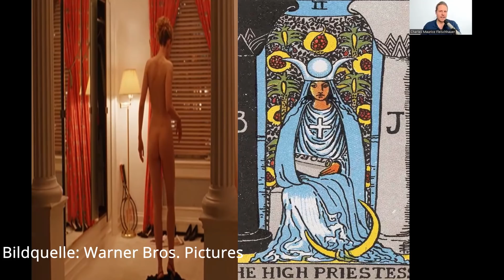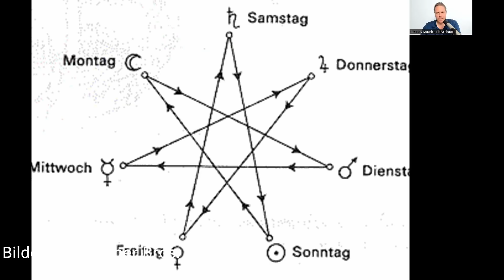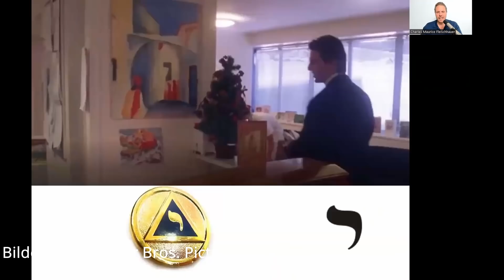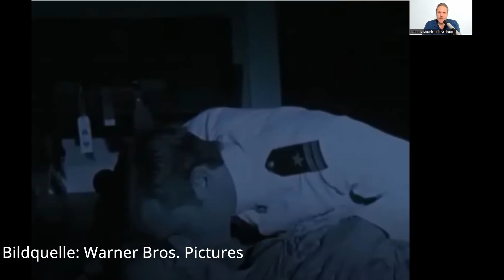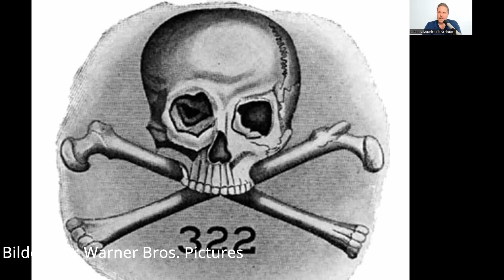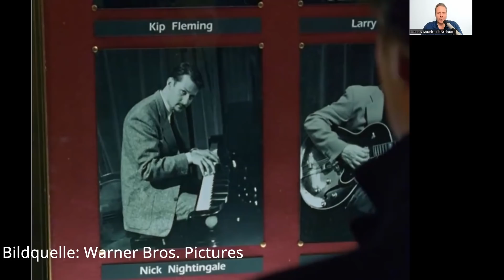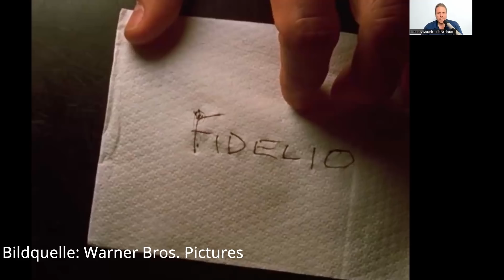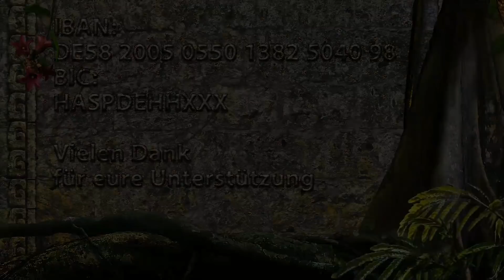Eyes Wide Shut und das Okkulte - Ex Freimaurer analysiert Tom Cruise Film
In dieser spannenden Sendung analysiere Ich in gewohnter Charles-Art den mysteriösesten Film der letzten Jahrzehnte - "Eyes Wide Shut" von Stanley Kubrick. Wie kaum ein anderer Film lässt dieses Meisterwerk den Zuschauer mit unzähligen Fragezeichen im Kopf zurück. Was ist die Bedeutung des Films? Worum geht es eigentlich? Was wollte Kubrick uns mit diesem Werk sagen? Lasst Euch von mir mitnehmen auf eine Reise in die Abgründe der menschlichen Psyche. Neben allerhand okkulter Symbolik und Anspielungen an die Psychoanalyse, enthält der Film auch eine Ebene auf der er das Wirken satanischer Eliten thematisiert...
Ich wünsche Euch viel Spaß, Freude und Inspiration!
Euer Charles

Du möchtest die Arbeit von Charles unterstützen?
Kanalmitglied werden und exklusive Vorteile erhalten:
z.B. Videopremieren 14 Tage früher ansehen

Wer diesen Kanal mit einer Spende unterstützen möchte hat diese Optionen:
                               BIC: HASPDEHHXXX